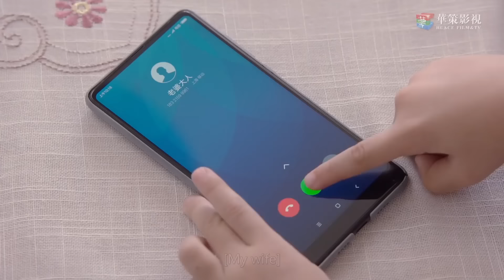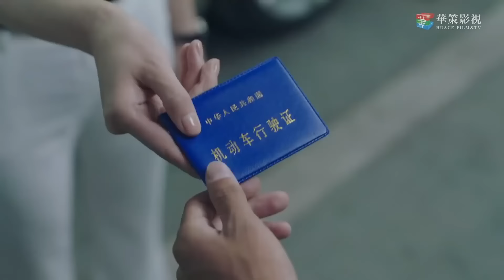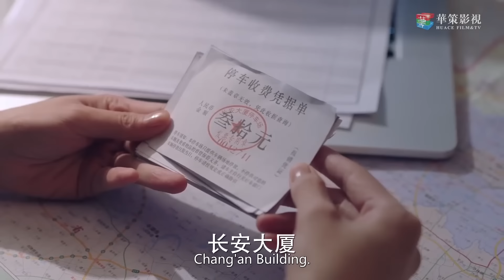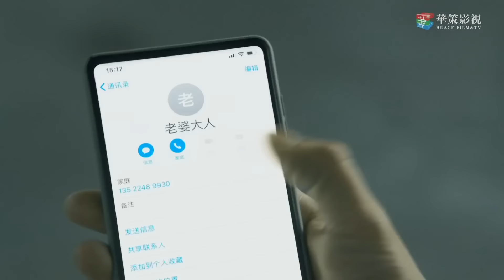女子家里丢失东西，她顺着线索居然发现丈夫出轨 🧁 Chinese Television Dramas 黄轩 佟丽娅 陈数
WMGX—DSJ